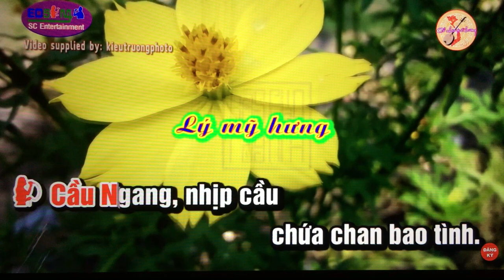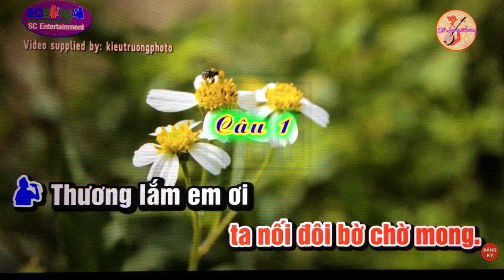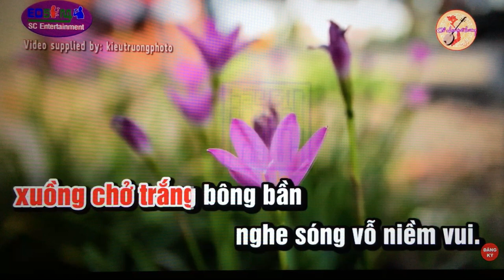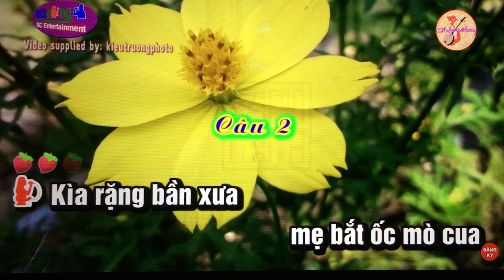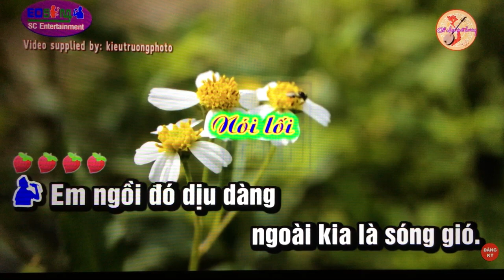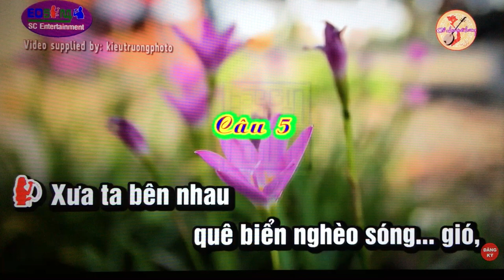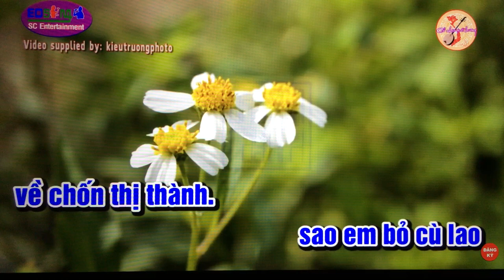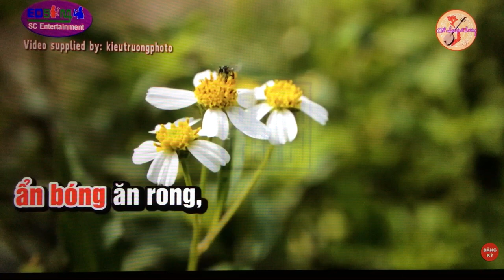VC. Moi dao. Cau Ngang